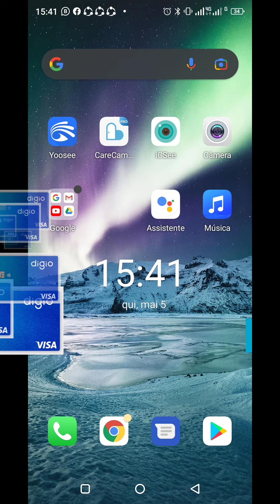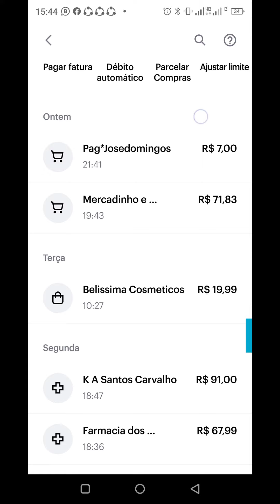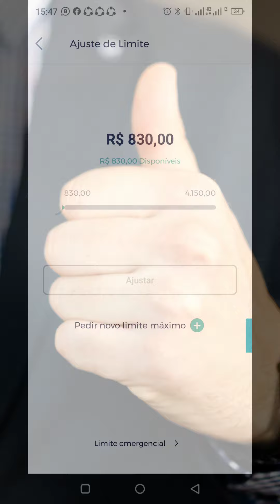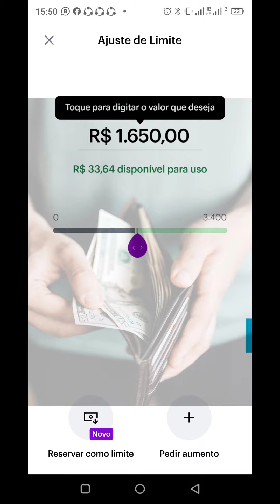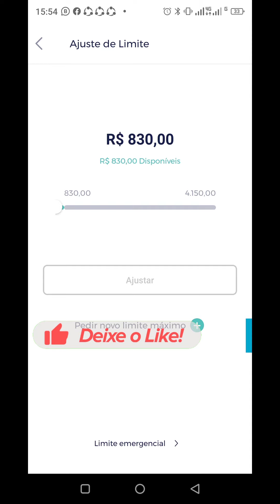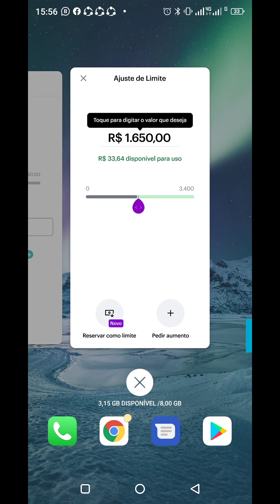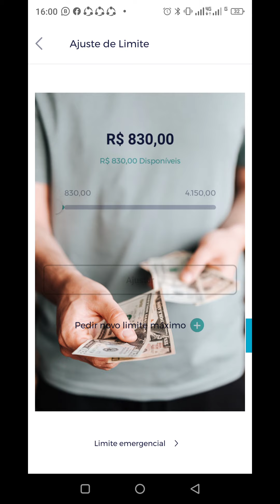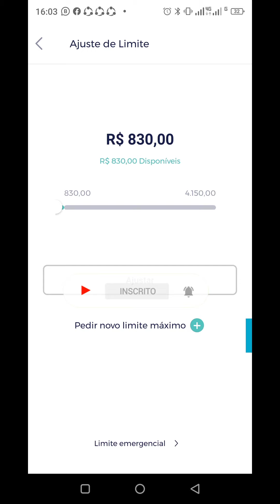✅CARTÃO DE CRÉDITO QUAL O MELHOR? NUBANK OU DIGIO, QUAL DA MAIS LIMITE?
CARTÃO  DE CRÉDITO QUAL O MELHOR? NUBANK OU DIGIO, QUAL DA MAIS LIMITE? Neste vídeo vou te passar a minha experiência com estes dois cartões de crédito o nubank e o digo,vou falar das vantagens e desvantagens de cada um deles, e dar minha opinião o qual eu acho melhor.

Como baixar gravações das câmeras de segurança ÍPEGA

DIGIO